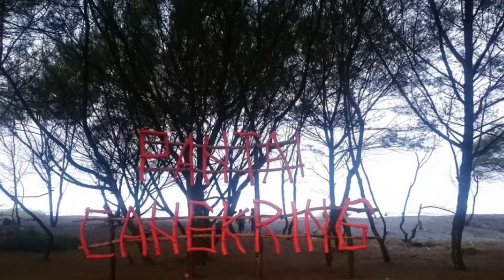Main Di PANTAI CANGKRING, Bantul// Bersama Nyockyee.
Main di obyek wisata pantai bersama Dogy Kesayangan harus pandai pandai memilih lokasi seperti dalam video ini. Salah satu destinasi wisata yang rekomendit ramah hewan piaraan. Namanya PANTAI CANGKRING.
Pantai Cangkring merupakan salah satu destinasi wisata baru yang terletak di dusun Cangkring, Desa Poncosari, Kecamatan Srandakan, Kabupaten Bantul, D.I Yogyakarta. Pantai yang terletak di jalur JJLS (Jalur Jalan Lintas Selatan) ini terbilang masih sangat baru dikarenakan masih banyak penataan tempat guna memperindah Pantai Cangkring. Pengunjung juga belum terlalu banyak dan lingkungna masih terlihat asri dan alami. Seperti pantai di daerah Bantul lainnya, Pantai cangkring banyak memiliki pohon cemara sehingga menamba kesejukan dan teduh. Perlu menempuh waktu perjalanan kurang lebih 1 Jam dari Kota Yogyakarta untuk mencapai Pantai Cangkring ini, rute perjalanan pun sangat mudah dan nyaman untuk dilalui.

Nyockyee_Explorer Channel